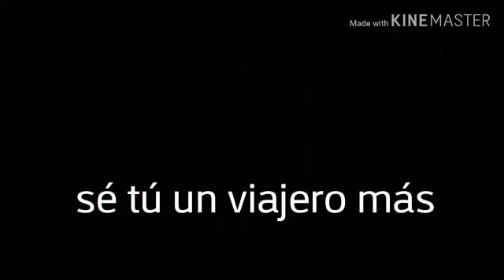ENTRAREMOS EN CONTACTO MUY PRONTO